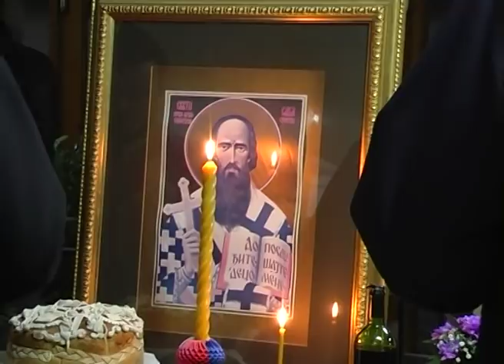Мачванска средња школа обележила Савиндан 2019. године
Snimila: M.Kovačević